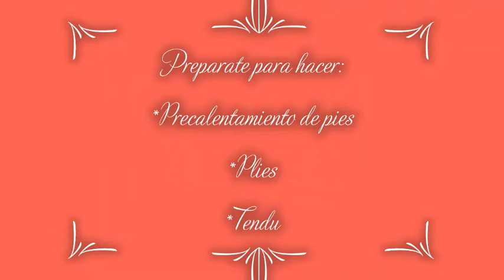CLASICO 2 Y 3 // PARTE 2 // APASIONARTE ESCUELA DE DANZAS